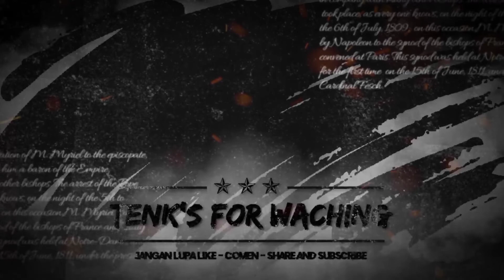Mancing Ikan Betok Dan Ikan Baung Di Selokan Persawahan | Part 123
Mancing Belut | Ikan Baung | Ikan Betok.